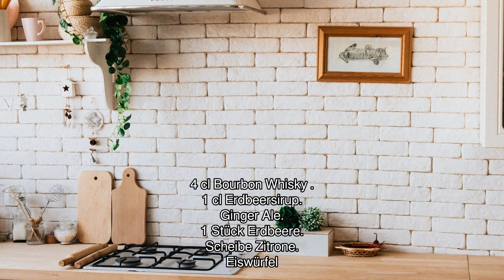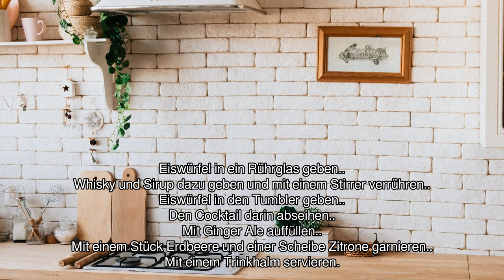[Audio-Rezept] American Red - Einfaches Rezept zum Nachkochen